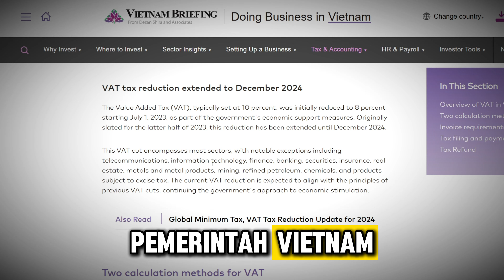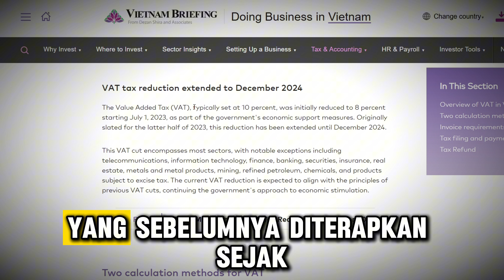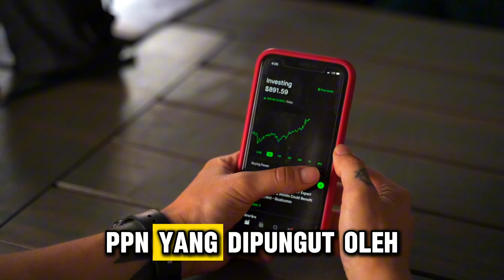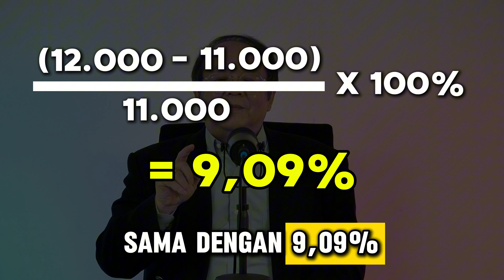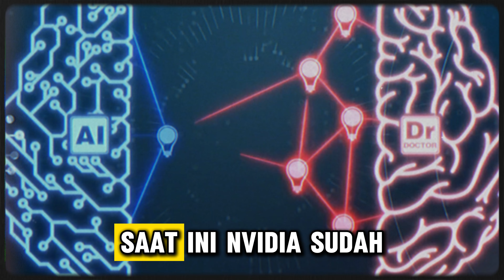Inikah Alasan Investor Asing Lari Ke Vietnam ???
KABEL PLN NYANGKUT DI KUSEN, INILAH PENJELASAN PPN 12%.

Target pertumbuhan ekonomi, Kedua negara sama sama menargetkan target 8%.

Untuk mencapai pertumbuhan ekonomi 8% dan memenuhi kebutuhan  rakyatnya, kedua negara membuat kebijakan sesuai dengan kebutuhan ekonomi dan situasi pasar masing-masing negara.

Disamping itu, Indonesia dan Vietnam juga bersaing untuk menarik investor asing melakukan investasi di negaranya, baik secara foreign direct investment ataupun portfolio investment

Saat ini, Indonesia mempersiapkan kenaikan tarif Pajak Pertambahan Nilai (PPN) dari 11% menjadi 12% mulai 1 Januari 2025, Vietnam justru memperpanjang pengurangan PPN hingga akhir Juni 2025 menjadi 8%.

Apa dampak yang akan terjadi atas kenaikan PPN di Indonesia dan penurunan PPN di Vietnam bagi perekonomian masing masing negara???